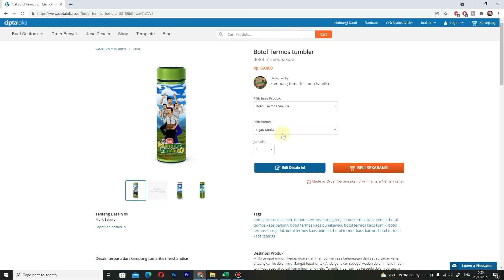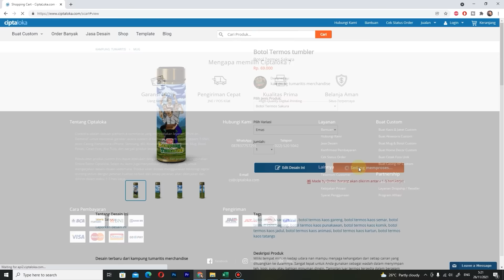HANUM SI MANUSIA KERA | ANIMASI KARTUN HOROR #57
ANIMASI KARTUN HOROR | HANUM SILUMAN KERA #57
RAJA IBLIS Part 4

Akhirnya babeh Semar, Bagong dan Hanum sampai di Alam Ghaib tempat si Petruk hilang, namun perawakan Hanum berubah dialam itu, watak dan tingkah laku Hanumpun juga berubah sehingga membuat babeh Semar dan Bagong kewalahan mengatasi Hanum, dilain tempat Petruk dipenjara lagi namun ketika bangun didapatinya pacarnya telah berganti pakaian dan berada ditengah halaman yang penuh makanan dan prajurit, disana juga berdiri sesosok makhluk yang besar dan menyeramkan, bagaimana dengan nasib Hanum, babeh Semar dan apakah Petruk dapat keluar dari alam ghaib itu ? Simak kisahnya dan ikuti keseruan ceritanya, jangan lupa tonton full ya. Dijamin seru !! Terima kasih.

Jangan lupa dukung saya dengan cara tekan tombol SUBSCRIBED dan tombol lonceng dan jangan lupa untuk SHARE ke teman - teman dan jangan lupa untuk tidak skip skip iklan ya agar channel ini terus berkembang.